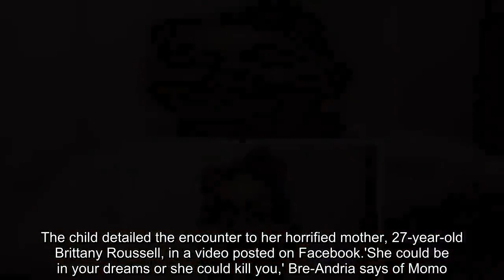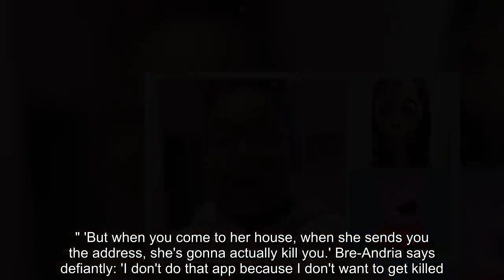Six-year-old tells mom how Momo 'suicide game' character befriended her during Peppa Pig video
This is the chilling moment a six-year-old girl describes how she was targeted by the 'Momo Challenge' suicide game while watching a Peppa Pig video on YouTube Kids. Bre-Andria Roussell was watching the popular children's program when Momo - a terrifying character with bulging eyes and a bird-like body - appeared on the screen and tried to befriend her. The child detailed the encounter to her horr.